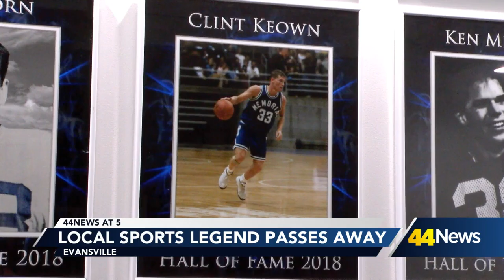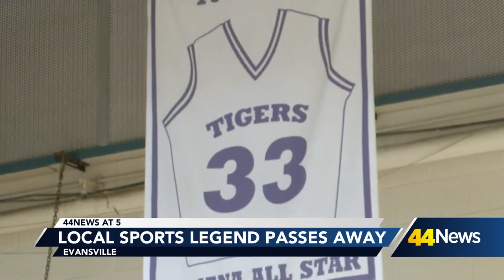Friends and colleagues remember Evansville sports legend Clint Keown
The former Memorial High School standout's family announced his passing on Sunday.